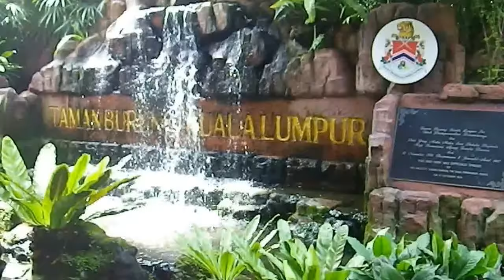BIRD PARK KUALA LUMPUR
Kuala Lumpur Bird Park (Malay: Taman Burung Kuala Lumpur) is a 20.9-acre (8.5 ha) public aviary in Kuala Lumpur, Malaysia. It is a popular tourist attraction in the country, receiving an annual average of 200,000 visitors. It is located adjacent to the Lake Gardens within a KL green lung in Bukit Aman, close to the National Mosque and Royal Malaysian Police Museum. The Bird Park houses more than 3,000 birds representing more than 200 species in an enclosed aviary. About 90% are local birds and 10% were imported from countries such as Australia, China, Holland, Indonesia, New Guinea, Tanzania and Thailand.